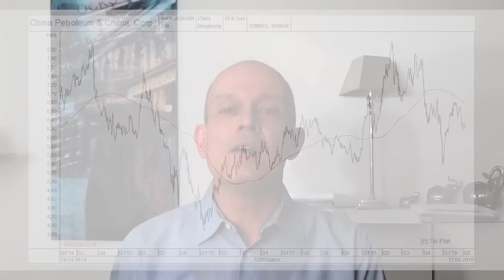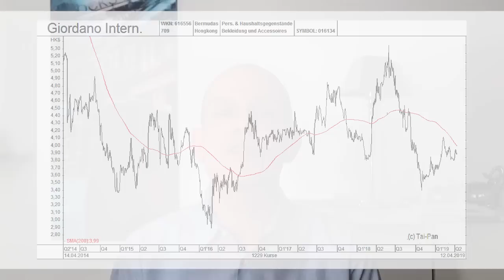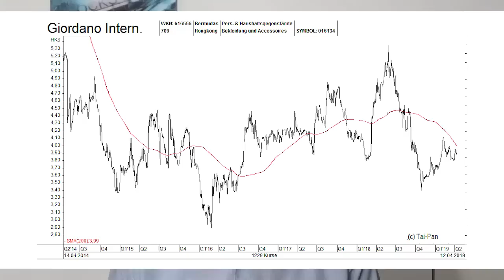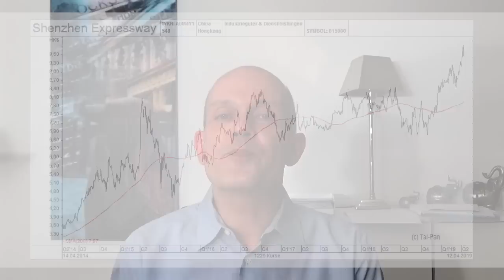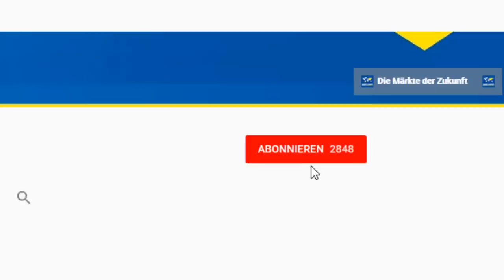Dividenden-Geheimtipps: 3 Top-Aktien aus China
Von einigen populären Einzelwerten abgesehen sind chinesische Aktien weiterhin günstig bewertet. Vor allem Anleger, die nach dividendenstarken Titeln suchen, werden hier problemlos fündig. Gerhard Heinrich stellt einige interessante Papiere vor, die in Hongkong gelistet sind, aber auch beispielsweise in Frankfurt gehandelt werden können.